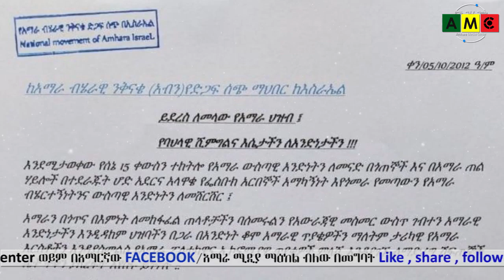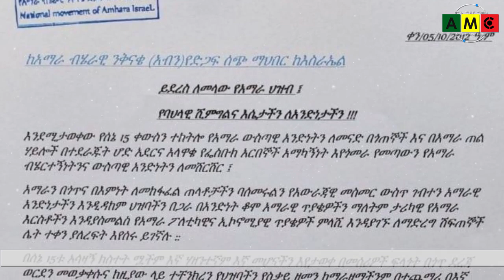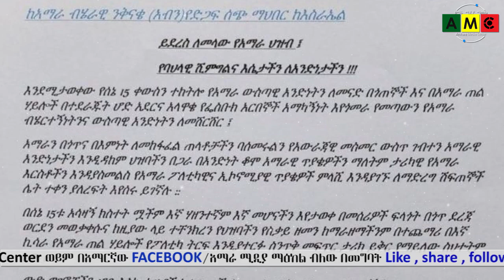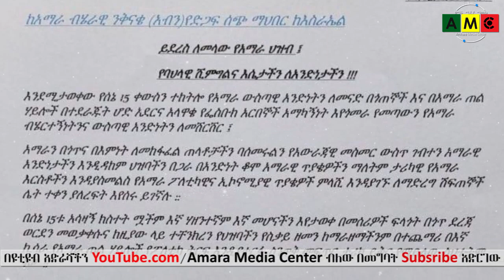"አማራ እንደ ኩርድ ሕዝብ የሕልውና አደጋ እጣፈንታ እንዲደርስበት አንፈቅድም!" የአብን ድጋፍ ሰጭ ማሕበር በእስራኤል! ሰኔ 5 ቀን 2012 ዓም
"አማራ እንደ ኩርድ ሕዝብ የሕልውና አደጋ እጣፈንታ እንዲደርስበት አንፈቅድም!"  የአብን ድጋፍ ሰጭ ማሕበር በእስራኤል! ሰኔ 5 ቀን  2012 ዓም Daily Ethiopian News | Eritrea News | East African Region News: Our existence is to provide fair and unbiased information to the communities we serve while covering political, economical, social, health, sport, culture, history aspects of the community we serve. Our uncompromising imperative is "presenting the truth with all the necessary facts."